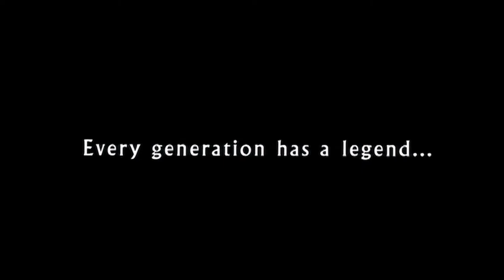Obi Wan Kenobi fan trailer